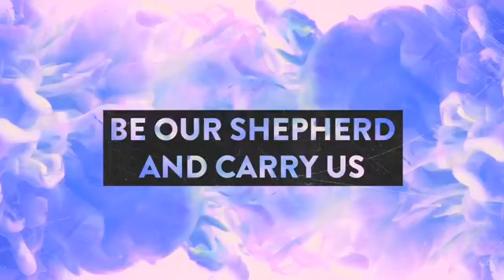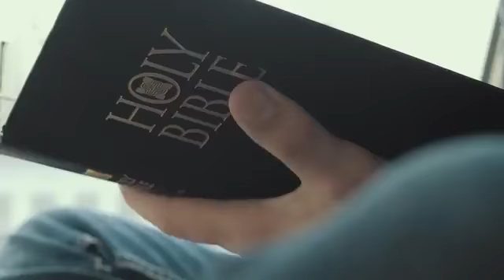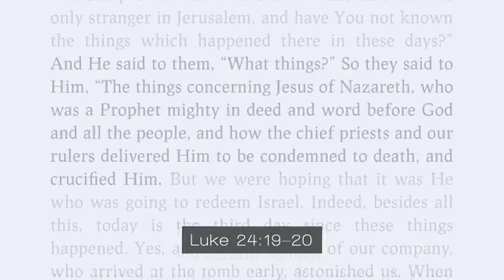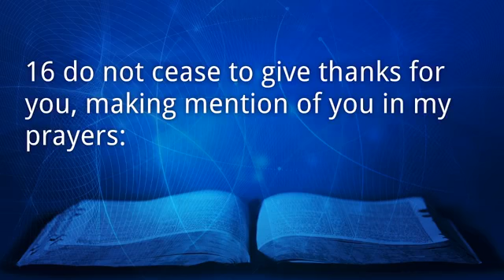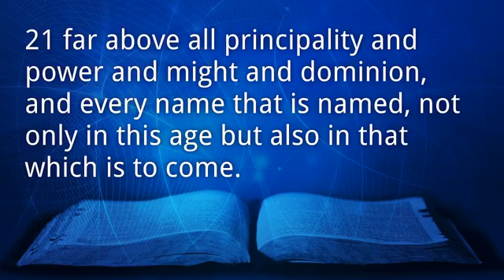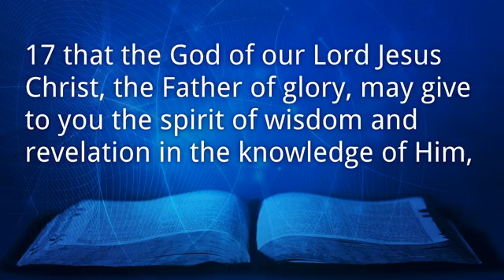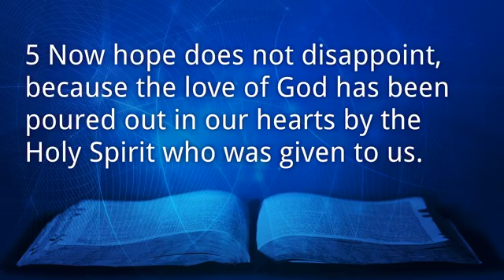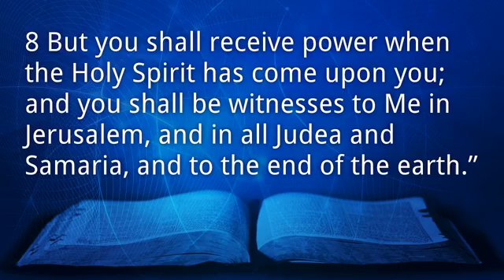April 26 - Worship Services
Now behold, two of them were traveling that same day to a village called Emmaus, which was seven miles from Jerusalem. And they talked together of all these things which had happened. So it was, while they conversed and reasoned, that Jesus Himself drew near and went with them. But their eyes were restrained, so that they did not know Him. And He said to them, “What kind of conversation is this that you have with one another as you walk and are sad?” Then the one whose name was Cleopas answered and said to Him, “Are You the only stranger in Jerusalem, and have You not known the things which happened there in these days?” And He said to them, “What things?” So they said to Him, “The things concerning Jesus of Nazareth, who was a Prophet mighty in deed and word before God and all the people, and how the chief priests and our rulers delivered Him to be condemned to death, and crucified Him. But we were hoping that it was He who was going to redeem Israel. Indeed, besides all this, today is the third day since these things happened. Yes, and certain women of our company, who arrived at the tomb early, astonished us. When they did not find His body, they came saying that they had also seen a vision of angels who said He was alive. And certain of those who were with us went to the tomb and found it just as the women had said; but Him they did not see.” Then He said to them, “O foolish ones, and slow of heart to believe in all that the prophets have spoken! Ought not the Christ to have suffered these things and to enter into His glory?” And beginning at Moses and all the Prophets, He expounded to them in all the Scriptures the things concerning Himself. Then they drew near to the village where they were going, and He indicated that He would have gone farther. But they constrained Him, saying, “Abide with us, for it is toward evening, and the day is far spent.” And He went in to stay with them. Now it came to pass, as He sat at the table with them, that He took bread, blessed and broke it, and gave it to them. Then their eyes were opened and they knew Him; and He vanished from their sight. And they said to one another, “Did not our heart burn within us while He talked with us on the road, and while He opened the Scriptures to us?” So they rose up that very hour and returned to Jerusalem, and found the eleven and those who were with them gathered together, saying, “The Lord is risen indeed, and has appeared to Simon!” And they told about the things that had happened on the road, and how He was known to them in the breaking of bread.